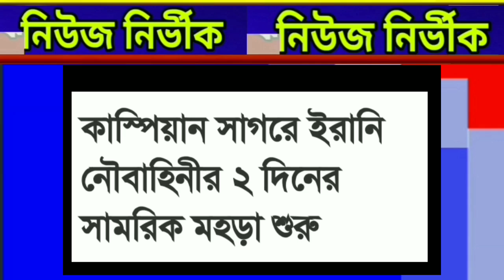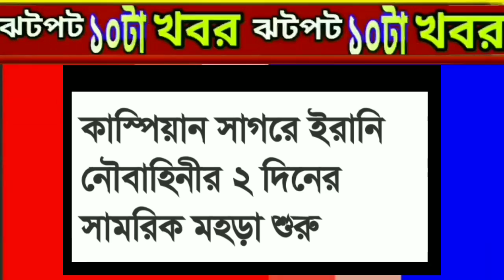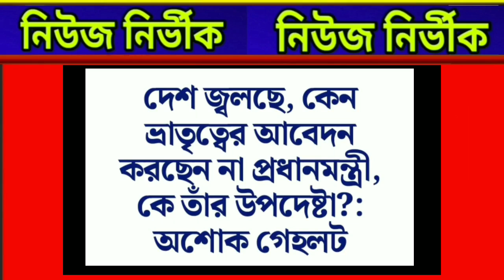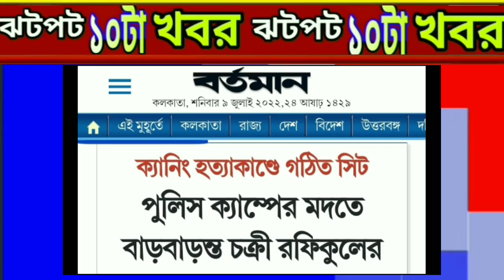১০ জুলাই রবিবার দুপুরের ঝটপট দশটা খবর নিউজ নির্ভীকে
১০ জুলাই রবিবার দুপুরের ঝটপট দশটা খবর নিউজ নির্ভীকে